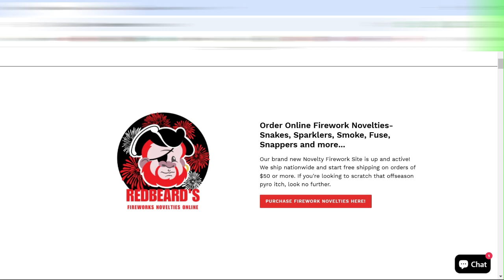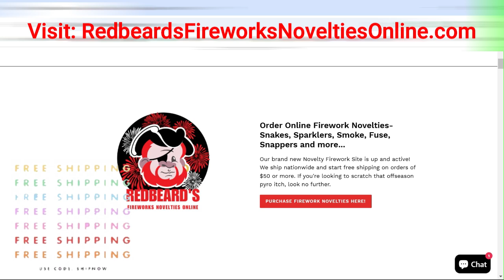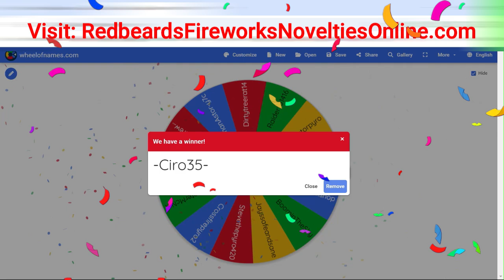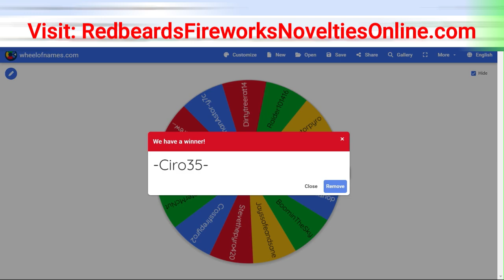WINNER - The GREAT Novelty Give-A-Way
We are excited to announce the WINNER of The GREAT Novelty Give-A-Way - Redbeard’s Fireworks Novelties Online - BBQ Rando will draw a name and the WINNER will have 48 hours to email to receive their $50 Coupon Code Credit

for all your Novelty Fireworks year round and ship to your door to all states! Get your novelties today from Redbeard!

Welcome to the World of BBQ Rando:
Proud Member of Pyro Nation & Weber Nation & Recteq Nation

🌵for the best selection & lowest prices of all Safe and Sane Fireworks💥in Arizona with the highest quality! Tell them BBQ Rando sent you!